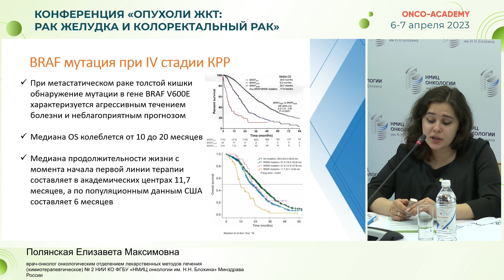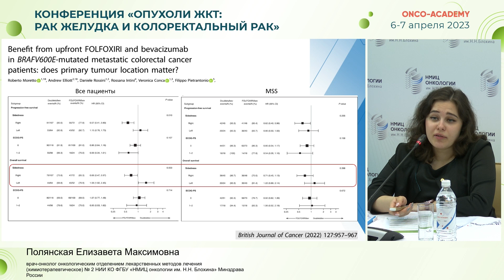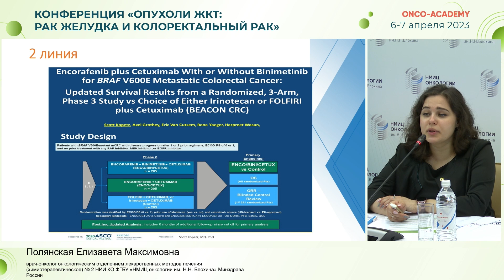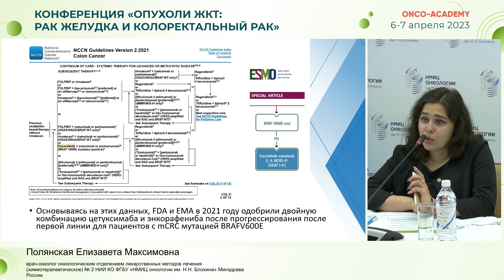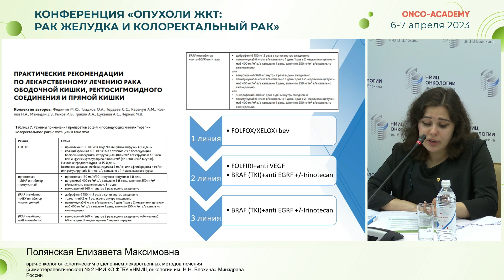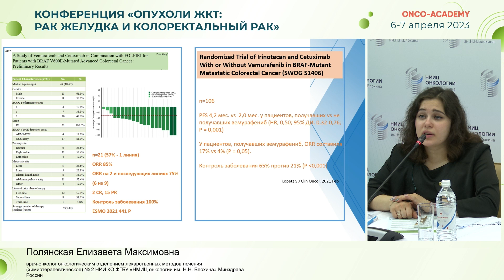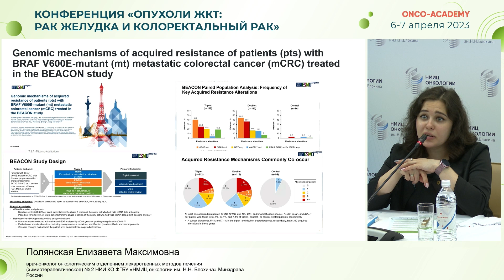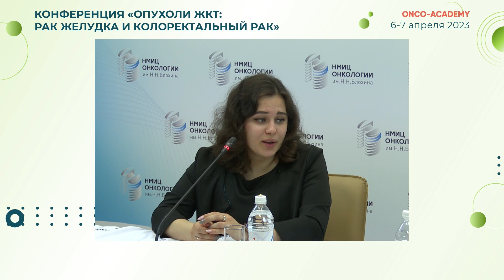Колоректальный рак с мутацией BRAF. Полянская Е. М.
Конференция "Опухоли ЖКТ: рак желудка и колоректальный рак" 6-7 апреля 2023г.
Доклад: Колоректальный рак с мутацией BRAF.
Полянская Е. М.